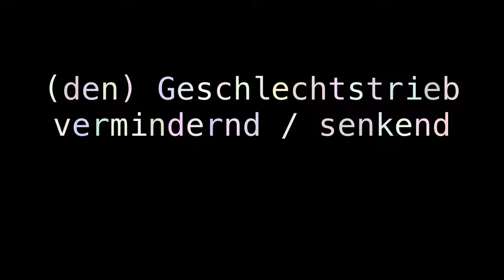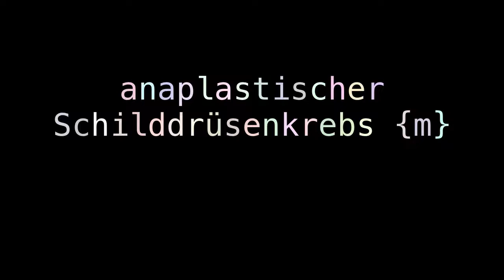anancastic personality disorder anarchic hand